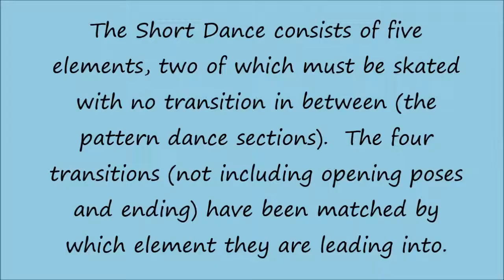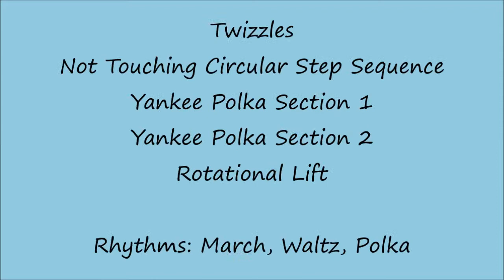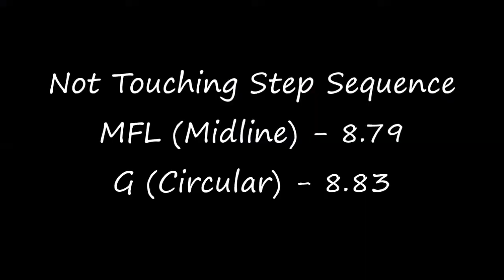DW vs VM 8a - 1st Grand Prix SDs (DW) - Cut D (2012-13 vs 2013-14)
Meryl Davis and Charlie White
2012 Skate America vs 2013 Skate America Short Dance